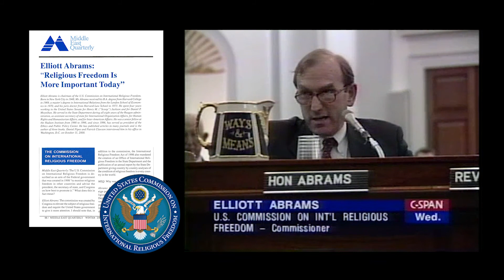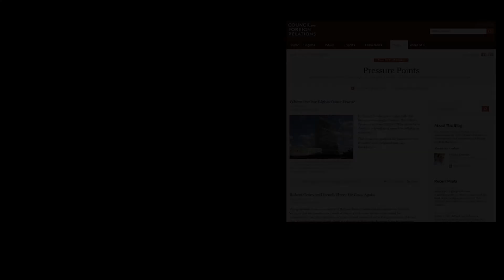Tribute to Elliott Abrams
On December 6, 2012, The Washington Institute presented the Scholar-Statesman Award to Elliott Abrams and Dennis Ross during a gala dinner in Manhattan. for more information.

The Scholar-Statesman Award celebrates outstanding leaders who, through their public service and professional achievements, exemplify the idea that sound scholarship and a discerning knowledge of history are essential to wise and effective policy and the advancement of peace and security in the Middle East.